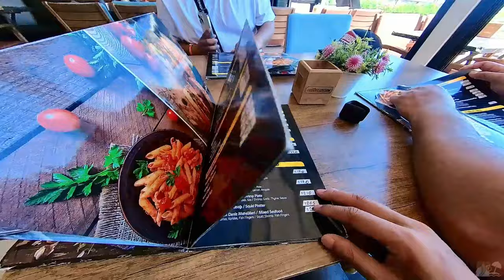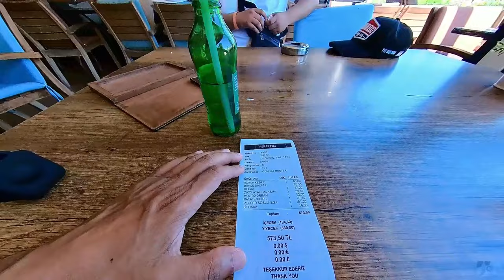MARMARIS FOOD & DRINK PRICES HOW CHEAP IS TURKEY? RESTAURANT PRICES 🇹🇷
Looking for a nice place to eat in Marmaris can sometimes be very overwhelming. With an abundance of great restaurants, how are you going to choose which ones to go to? Whether looking to go for a romantic meal or treat the kids to some mouth-watering kebabs, there are plenty of nice restaurants here for everyone's taste buds.

A food tour of The Ottoman Beach Cafe, looking at prices of restaurant food and drinks. How cheap is Marmaris? check this video to find out.

The Ottoman Beach Cafe is one of the best dining and hanging out places in Marmaris. You can choose either to sit-in on the main floor indoor or outdoor on the beach. The Menu has a huge selection of dishes and drinks. They also do a variety of shishas. The service couldn’t be better. The staff is so friendly and welcoming. I definitely recommend this place.